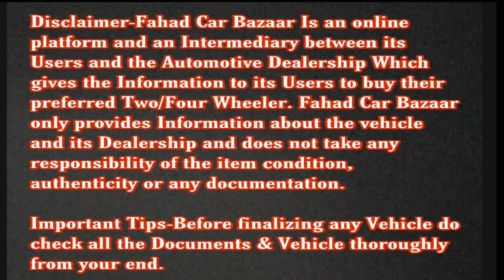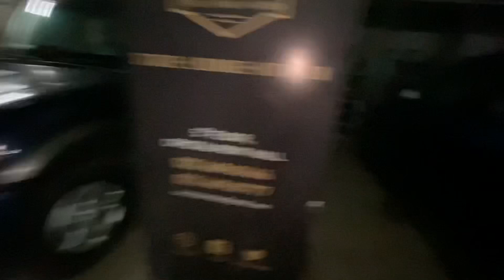Assad Motor, 5 सीटर कार 1 लाखांखाली, 2 इनोव्हा 3 लाखांखाली, 8 सीटर कार 2 लाखात, मराठीत कारचा व्हिडिओ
Assad Motors | Cheapest Second hand Cars in Mumbai,Used Cars market mumbai,Used Cars For Sale
ASSAD MOTORS

 Address
Lower basement below star bazaar crystal point mall, Andheri West, Mumbai, Maharashtra 400053

Related search:
1) Used cars for sale
2) second hand cars in Mumbai
3) used cars in Mumbai
4) second hand cars in Pune
5) used cars in Delhi
6) second hand cars market
7) used cars
8) second hand cars
9) 2nd hand cars
10) low budget used cars
11)Used cars in Vashi Navi Mumbai
12) Second hand cars in Navi Mumbai
13) ASSAD MOTORS Mumbai